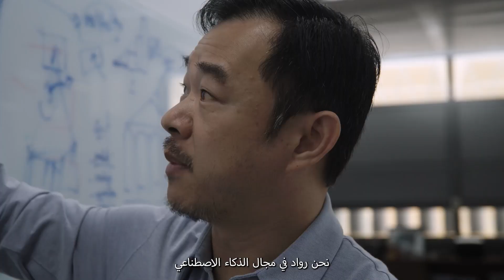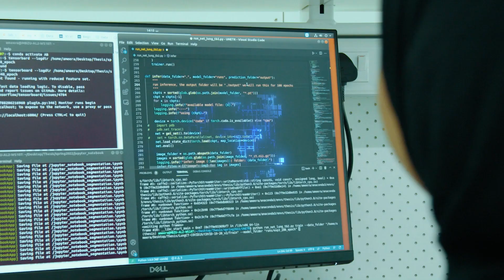What You Can Measure, You Can Change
Imagine a lab on a chip that can optimize drug trials or virtual teachers that speak in any language - this is the promise of AI. This is the promise of MBZUAI.

تخيل أن تقوم رقاقة بدور المعمل في  القيام بالاختبارات الدوائية، أو مدرسين افتراضيين يمكنهم الحديث بأي لغة - هذا هو ما يبشر به الذكاء الاصطناعي، وهذا هو ما تعد بتحقيقه جامعة محمد بن زايد للذكاء الاصطناعي.